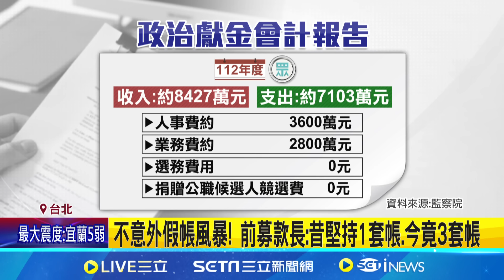三立獨家 監院政黨政治獻金報告! 民眾黨"選務支出0元" 柯文哲假帳風暴 前募款執行長嗆: 他身邊人搞不清狀況│記者 侯彩紅 郭思妏│【新聞一把抓】20240815│三立新聞台